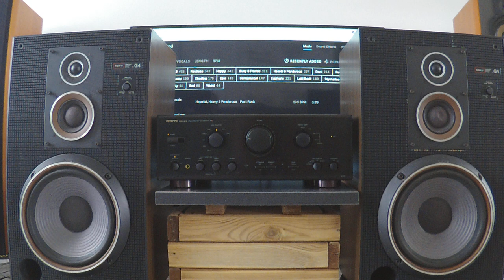Sony SS-G4 - Onkyo Integra A-807 Demo